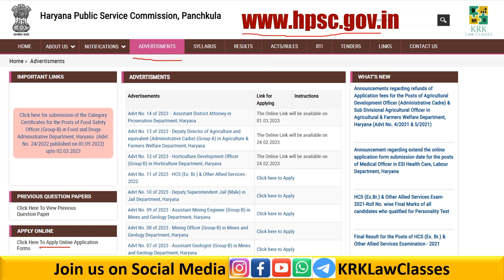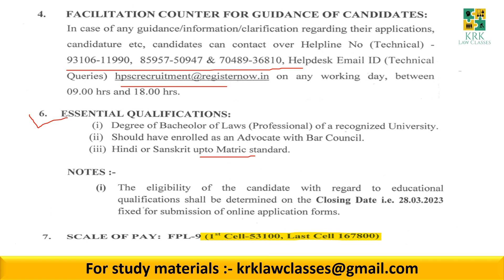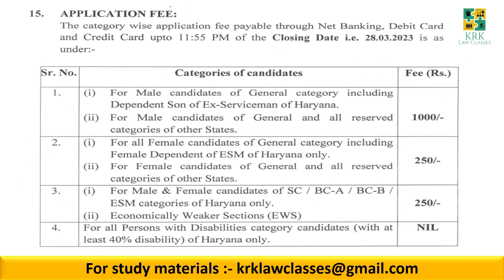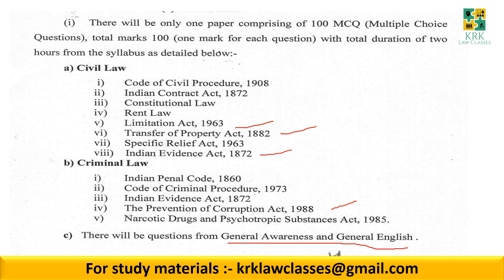Vacancy of Assistant District Attorney at HPSC| Legal Officer Vacancy 2023| law officer vacancy 2023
Hi

I am Kasif Khan

In this video, I have discussed the post of Assistant District Attorney notified by Haryana Public Service Commission. A detailed discussion about the vacancy, its salary, and application procedure,has been done in this video.

For Notes and Study material, you can send a mail on

Join my Facebook/Instagram/WhatsApp Pages/Groups KRKLawClasses for Legal Knowledge and Daily Updates